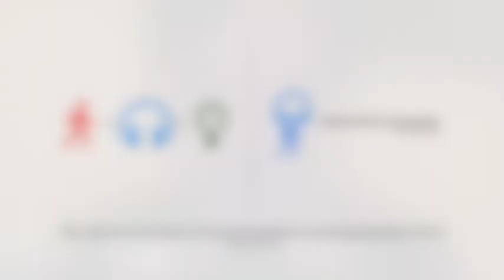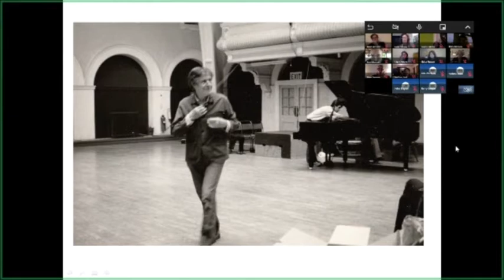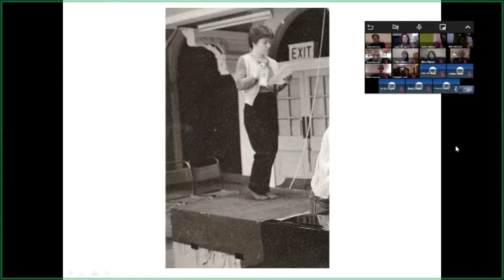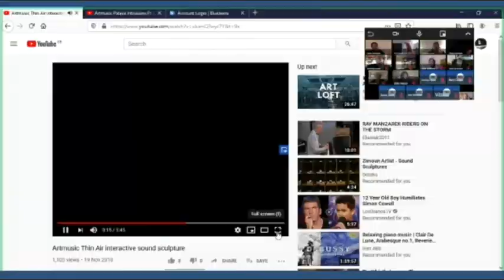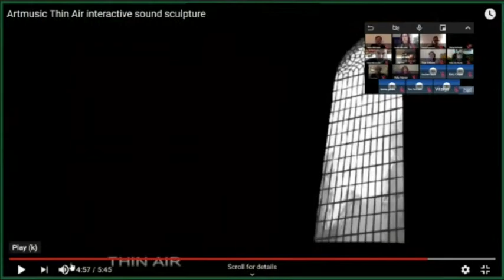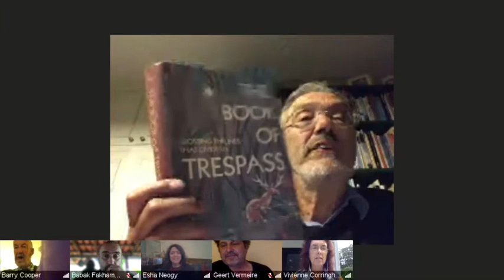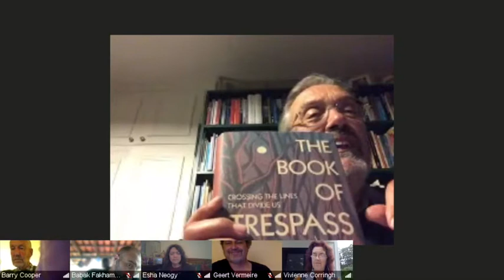The role of movement in the participation in and appreciation of art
sound1  /saʊnd/  vibrations that travel through the air or another medium and can be heard when they reach a person’s or animal’s ear.

Movement is essential to life and art. Helen is interested in how we perceive movement, how we use it and how it changes us.

“Nothing Happens Until Something Moves.”  Albert Einstein

“I have always been interested in movement and gesture in music and how, in the broadest sense, movement makes sound. During the last 40 years this preoccupation has grown and now the movement of people around a space or through a landscape is often the driving force in a piece of work.

Artmusic was created in 1999 to facilitate collaboration between artists and to foster dialogue between disciplines.  We were interested in finding ways to encourage a more active way of engaging with art. Footprints was the first in a series of installations where the presence and movement of people around a space triggered unique combinations of sounds and music, leading to the description of these works as ‘public choreography’.

From the late 2000s we began to take this work outdoors, stretching music and performance across urban and rural landscapes. Movement and walking in these pieces was either part of the work or essential to experiencing the work.

I noticed around the same time an increase in outdoor arts of all kinds and a movement in the art world away from meetings around tables. Walking while talking, working or creating seemed to imbue thought processes, conversation and ideas with more freedom, imagination and innovation than the same activities carried out sitting in a room.

From the swing of an arm to ring a bell or bow a string to the mass movement of people through a space, the relationship between movement and artwork continues to be a central thread in my creative practise.”